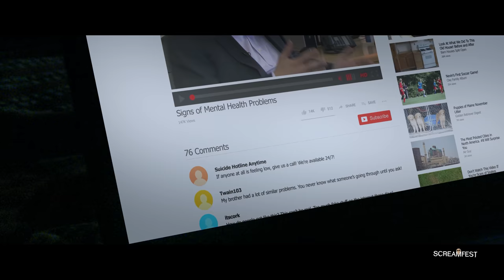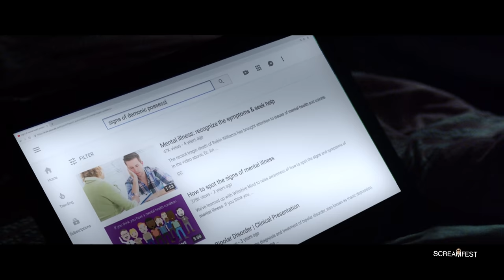My Mother Mary | Horror Short Film | Screamfest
A young boy begins to suspect his mother may be possessed by a demonic entity.

My Mother Mary had its world premiere in Screamfest 2020.

Directed by: David Lee & Alex Pappas
Produced by: David Lee & Alex Pappas
Written by: David Lee & Alex Pappas
Main Cast: CHARLIE - Harrison Andrews MARY - Marilyn Sanabria